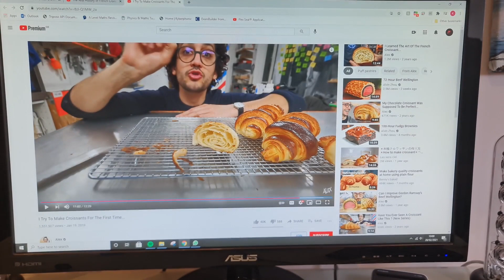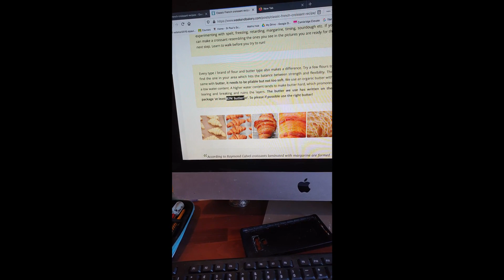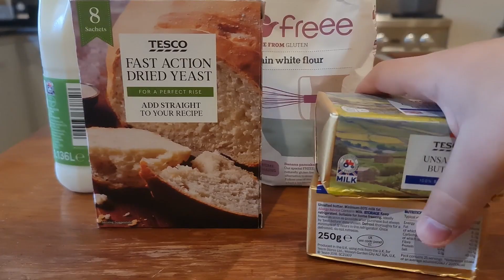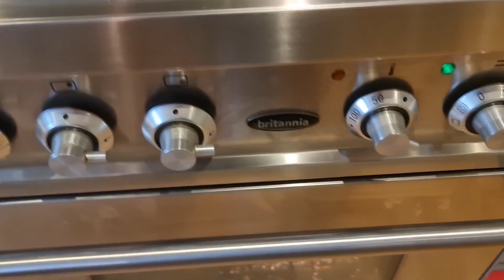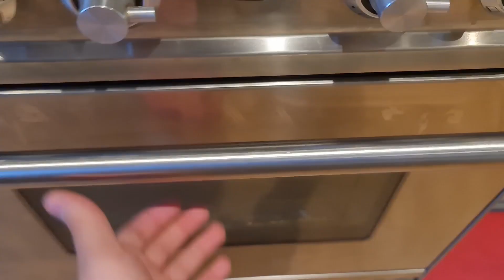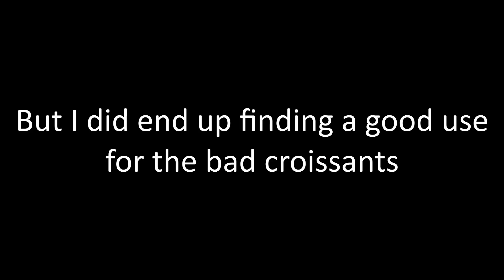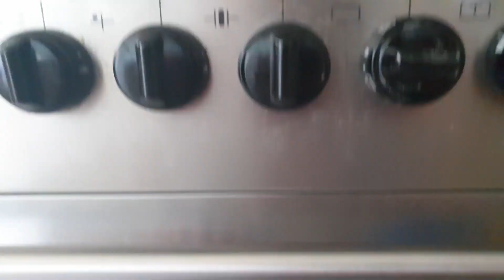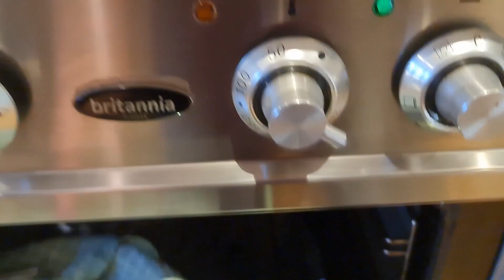Learning how to make croissants for a Frenchman | Part 1: The Trial Run(s)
In this video, Thomas and I use our cunning and expertise to learn how to make incredible, fresh, traditional croissants. Watch how we screw it up!

0:00 Intro
1:35 Learning To Make Them
3:20 Making The Dough
6:01 First Meetup
9:15 Kian's First Batch
12:34 Thomas' First Batch
16:10 Second Meetup
19:12 Kian's Second Attempt